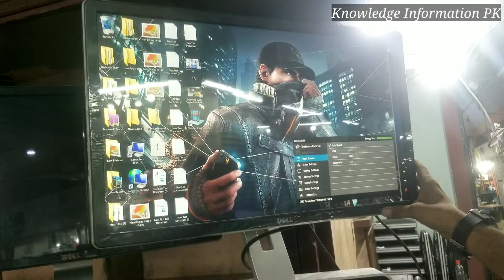Branded Borderless LED Price in Pakistan Different Model Available Hp Lenovo Aoc Dell Borderles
Ap ko agar Apni Shop ki Video Banwani ho tu Uper Instagrem k Link Diya Hai Ap Mujay Wahan Per Message Krin Shukriya.

Shop Name:
Address:78 no Naz Plaza Saddar Karachi